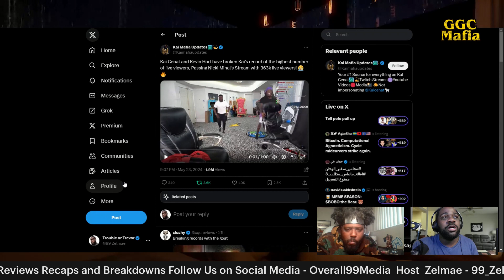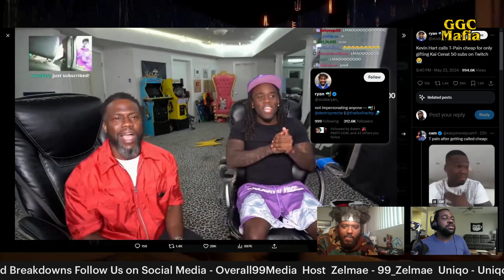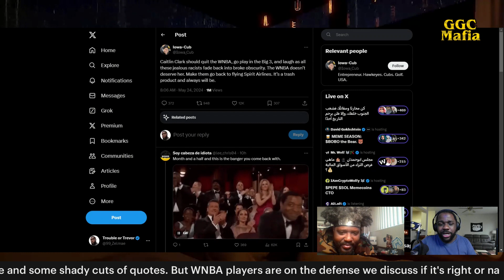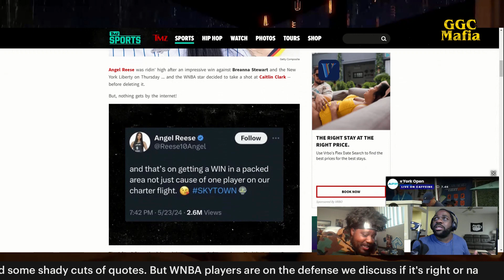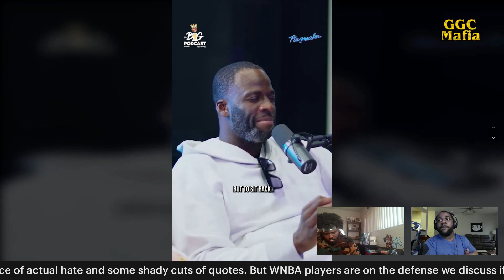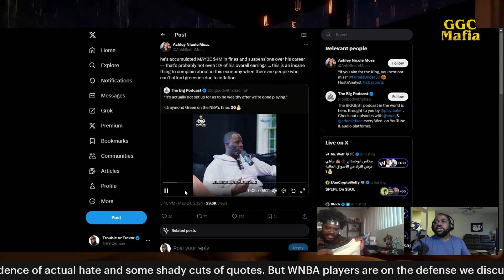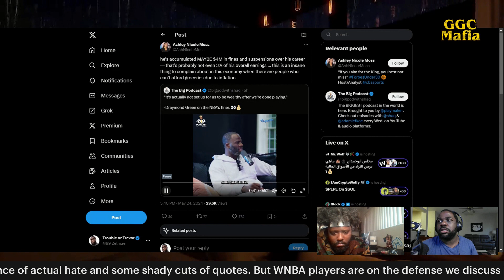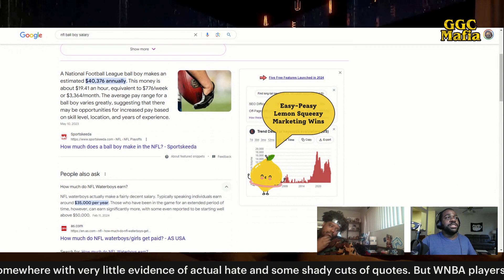Kai Cenat & Kevin Hart Historic Stream | Hate Surrounding Caitlin Clark? | Keep It 99 Media Ep. 1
Kai Cenat and Kevin Hart set Twitch records on the Amazon owned app by putting up over 300K viewers live and Kevin Hart and Kai Cenat being the ultimate buddy duo.  We also discuss if the WNBA players are hating on Caitlin Clarke or is it a fake out and publicity.

Time of the Show:
00:00 Intro
02:00 Saluting To DJ Akademiks on the Drake/Kendrick Beef
04:30 Kai Cenat and Kevin Hart Stream Thoughts
17:05 Whose hating on  Caitlin Clark
30:00 Ant Calling Out Kyrie
40:15 Draymond vs Stephen A Smith Whose right